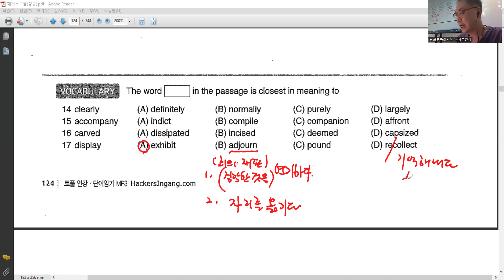해커스토플리딩(정규) - 3강 / 어휘 (PRACTICE 17)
해커스토플리딩(정규)
Chapter 03. Vocabulary